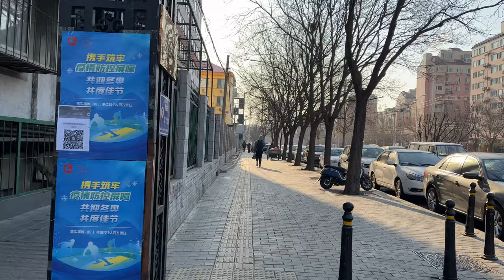Beijing Walking,Environment around the subway station,Line 14 Futong Station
This is a relatively prosperous area where many internationally renowned companies work, including Siemens, Mercedes-Benz, Caterpillar, HP, etc.

There are currently 27 subway lines in Beijing, with 459 stations and an operating mileage of 783km.
I will walk around each subway station, take you to feel the surrounding environment of each subway station, and see the development of various parts of Beijing from another angle.